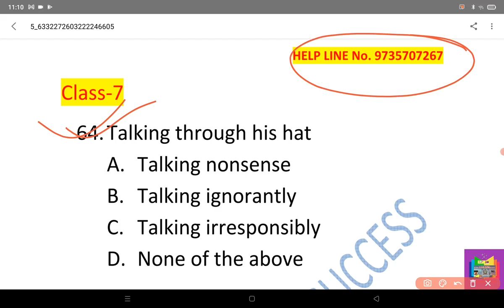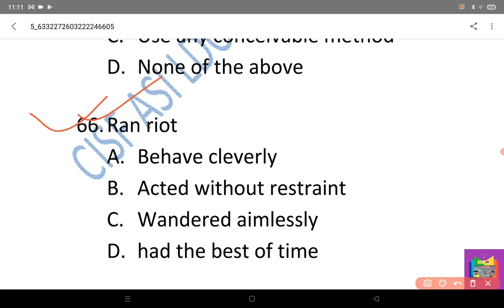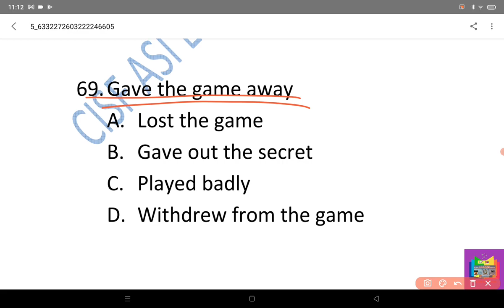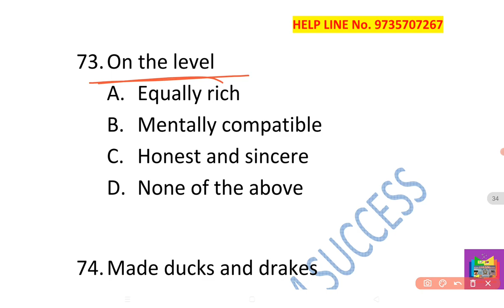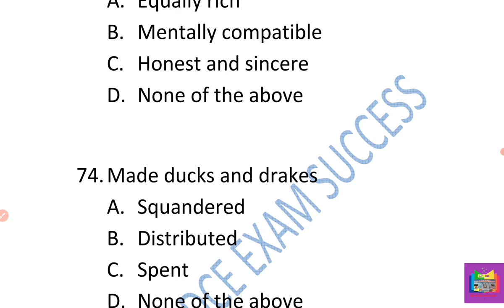SSC previous year idioms and phrases questions for CISF ASI LDCE EXAM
join your paid course help center- 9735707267

your telegram name - CISF ASI LDCE EXAM SUCCESS